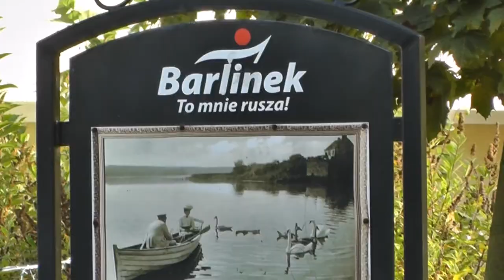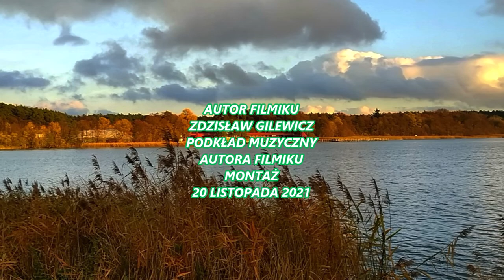Jesień w Barlinku.Pażdziernik 2021